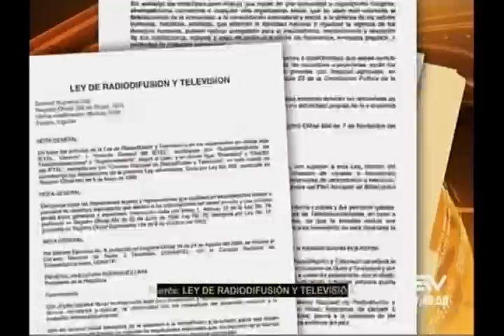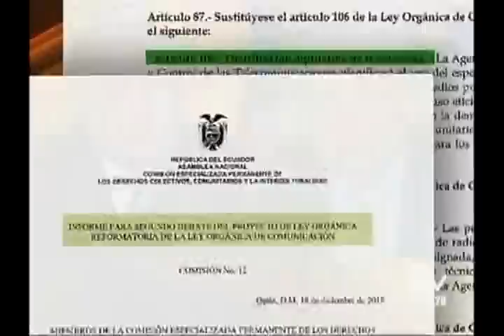Contacto Directo 9/enero/2018